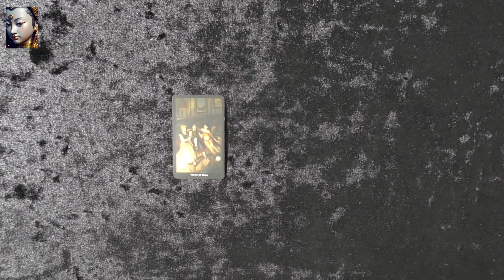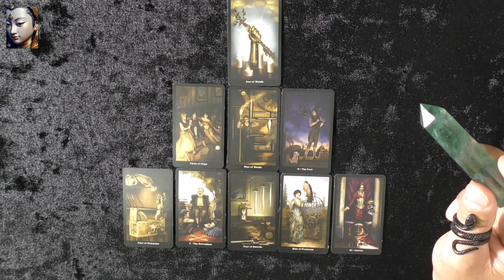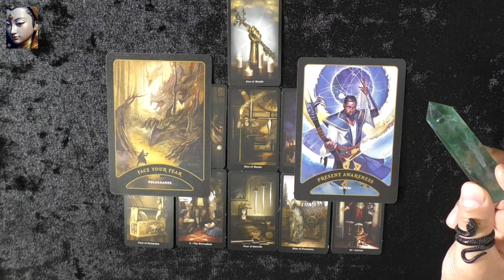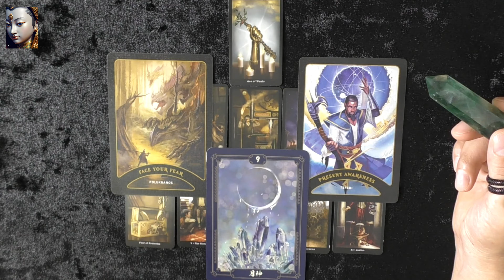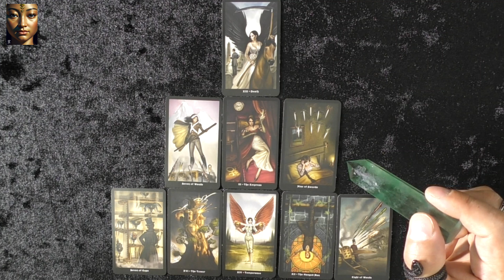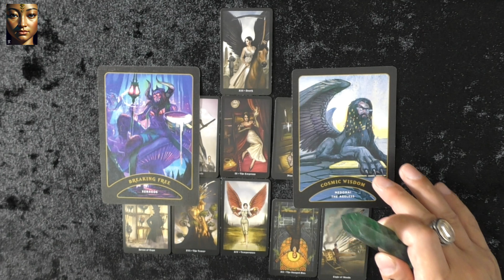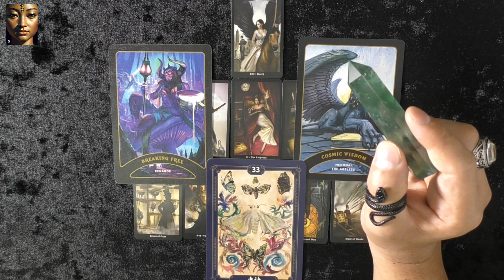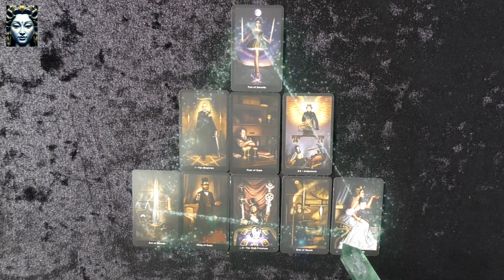【因果応報】あの人がこの先陥る苦境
【因果応報】あの人がこの先陥る苦境【霊視三択タロット】 自由にシチュエーションを設定してお楽しみください✨

※ 個人鑑定ではありませんので、当てはまるところだけ受けとってください。

⌚ 0:13 選択

⌚ 0:56 命

⌚ 16:36 業

⌚ 33:15 胎

【強力波動修正】432hz あなたの人生に奇跡と平和を引き寄せます！子孫繁栄 絶対幸福‼

携帯してください。